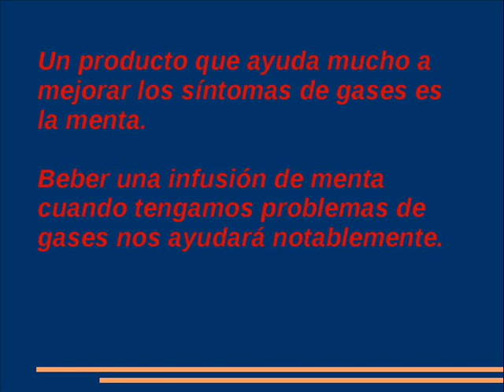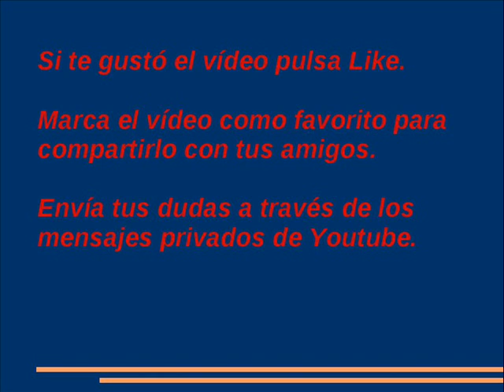Productos para aliviar los síntomas de los gases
Alimentos naturales que ayudan a combatir los síntomas de los gases y de esta forma podemos conocer los productos que nos pueden hacer sentir mejor y evitar los gases, además de eliminarlos.